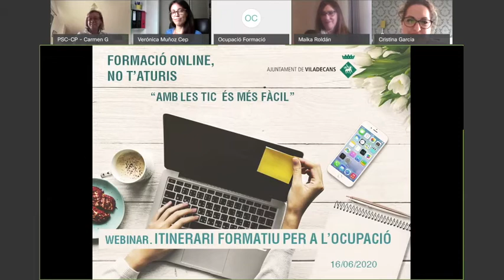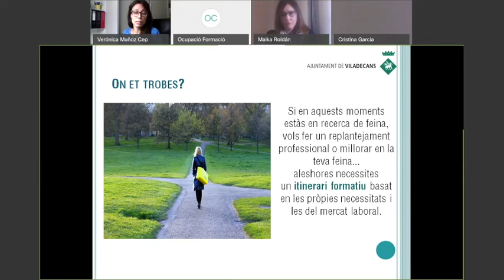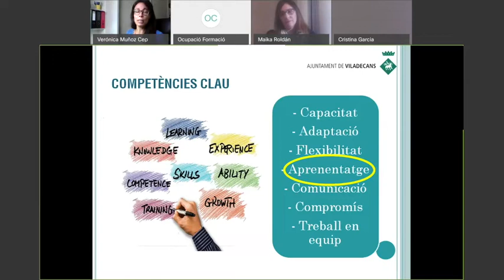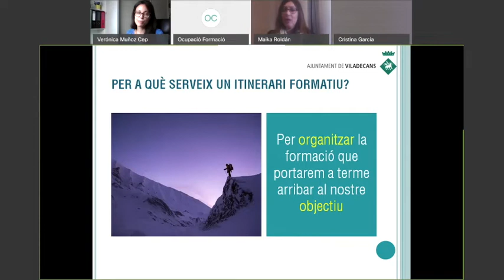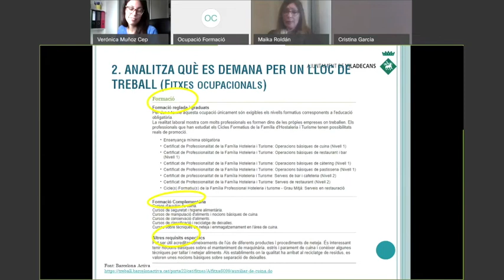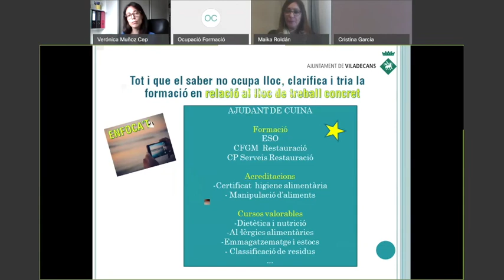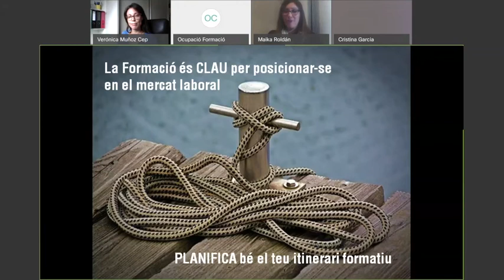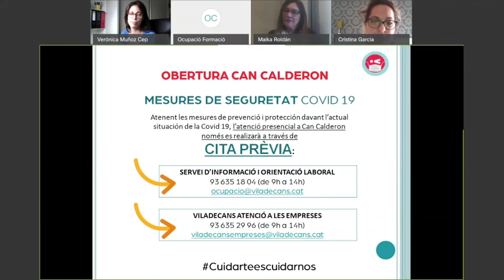WEBINAR: ITINERARI FORMATIU PER A L'OCUPACIÓ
Vols aprendre a dissenyar un Itinerari formatiu per a l'ocupació? Recupera aquesta formació, adreçada a persones  que estiguin interessades en aprendre a dissenyar el seu itinerari formatiu com a recurs imprescindible pel desenvolupament professional.
Si tens dubtes sobre aquest webinar o vols rebre més informació sobre els programes del Servei de Formació i Ocupació de l'Ajuntament de Viladecans, posa't en contacte amb o al tef. 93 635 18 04 de 9 a 14h.
¿Quieres aprender a diseñar un Itinerario formativo para el empleo? Recupera esta formación dirigida a personas que estén interesadas en aprender a diseñar su itinerario formativo como recurso imprescindible para el desarrollo profesional.
Si tienes dudas sobre este webinar o quieres recibir más información sobre los programas del Servicio de Formación y Ocupación del Ayuntamiento de Viladecans, pósate contacta con o al tef. 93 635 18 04 de 9 a 14h.